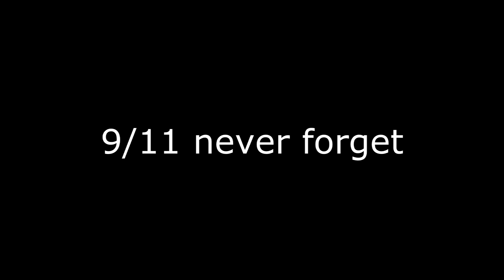Exclusive 9/11 Documentary